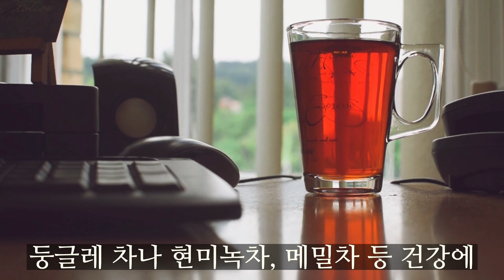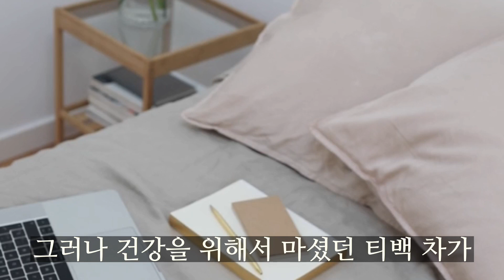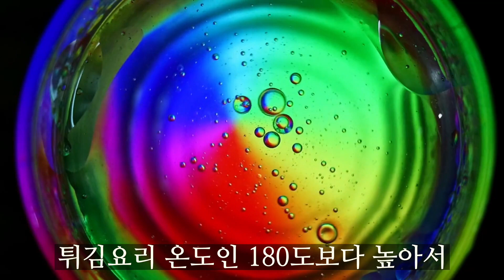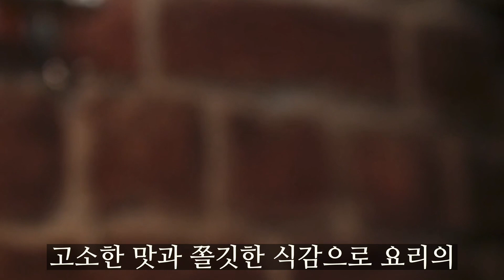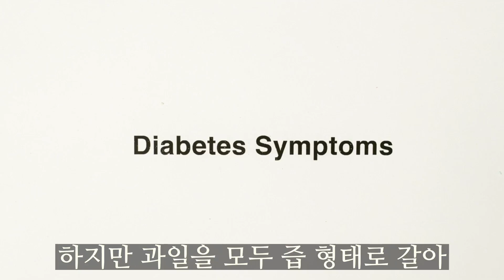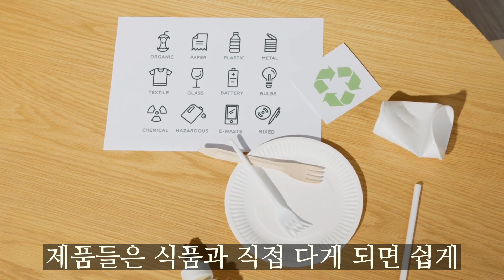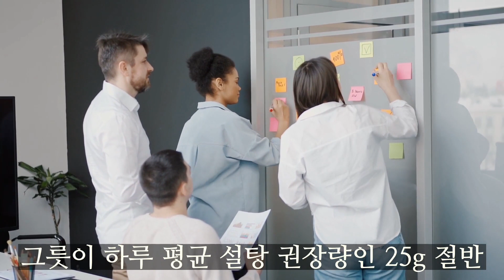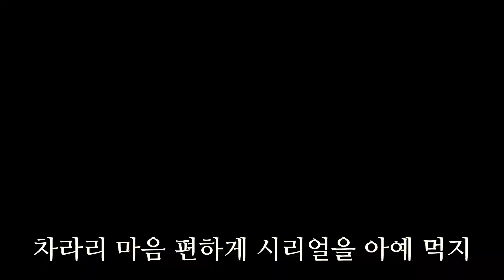의사들도 암 걸릴까봐 마트에서 절대 사지 않는다는 발암유발 최악의 음식.. (건강정보)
★주부 극찬 가성비 요리 도구★
😀가성비 최강 뚝배기